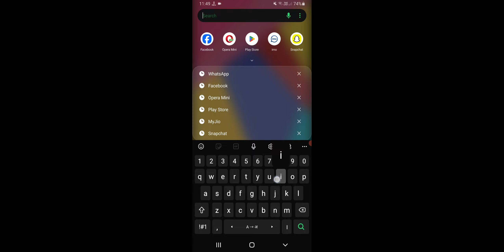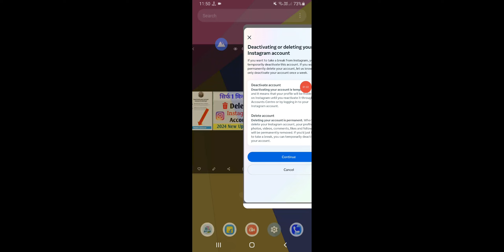How To Delete Instagram Account, Instagram Account Delete Kaise Kare Permanently 2024